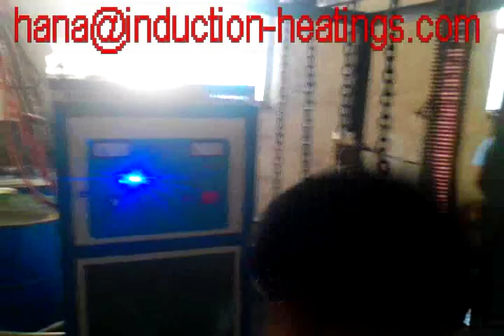Chain quenching and tempering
i am sure that you want order a inexpensive induction heating equipment for your company,here is one that will just for you!
hope our equipment can help your business!!
Wechat:Zz-Lipai
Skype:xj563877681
welcome your contact anytime.
best wish for you!!